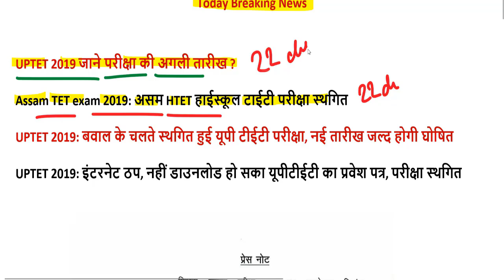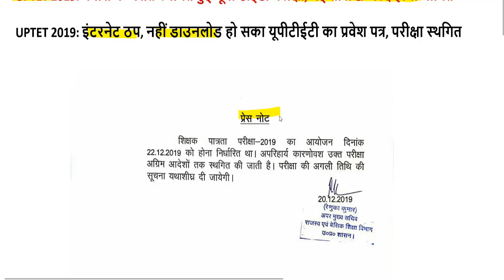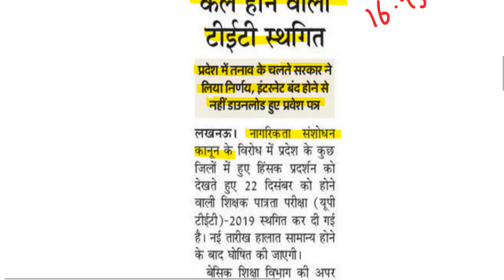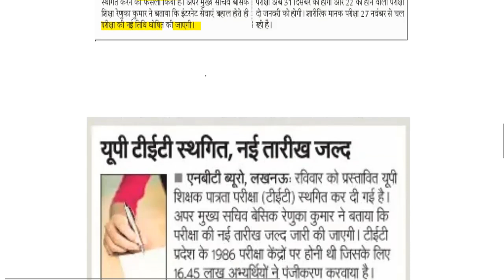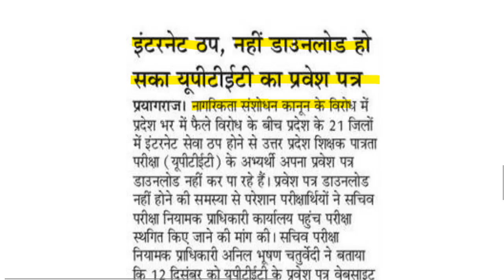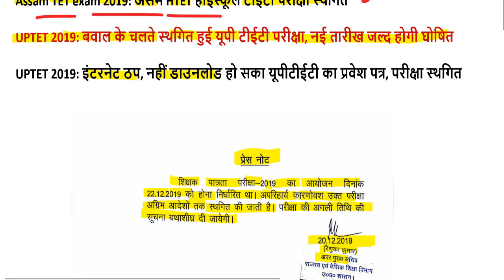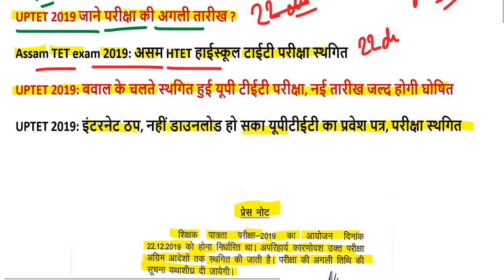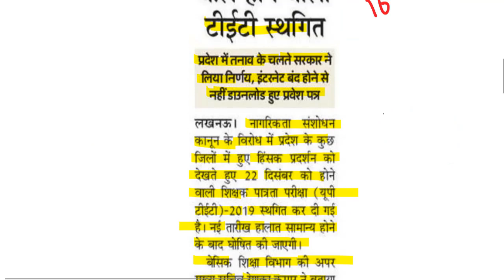TET NEW EXAM DATE 2019-20 / UPTET NEW EXAM DATE ? / UPTET 22 DECEMBER, 2019